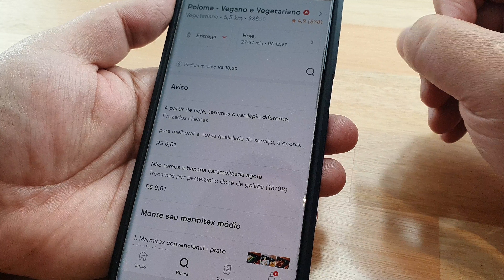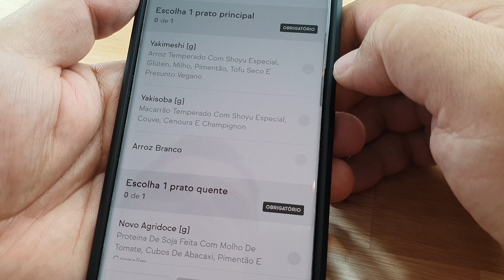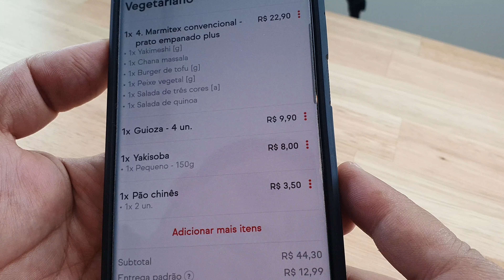ME SURPREENDI COM COMIDA VEGANA!